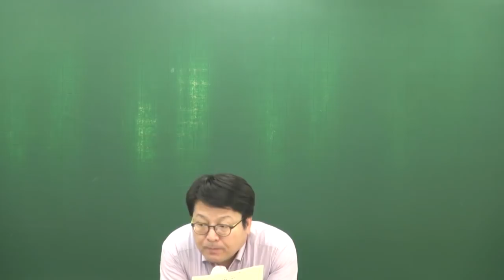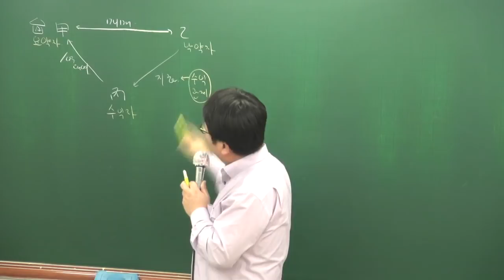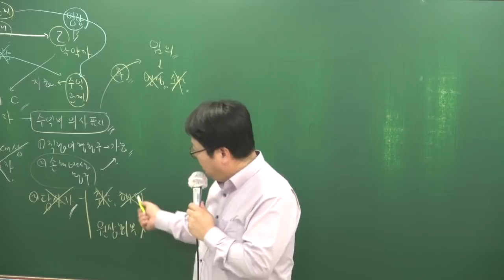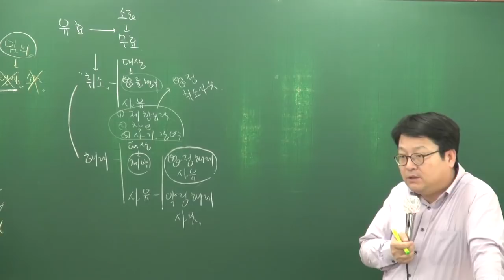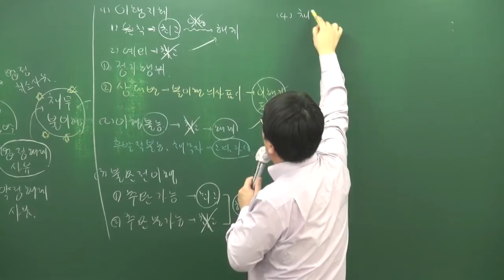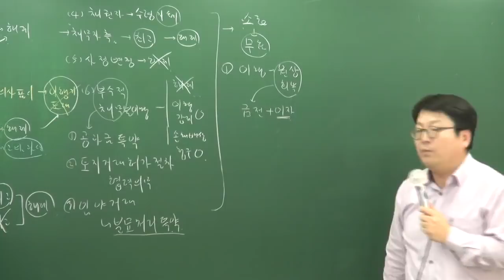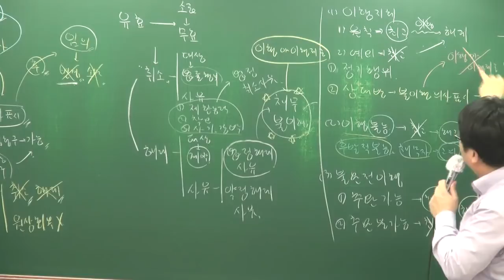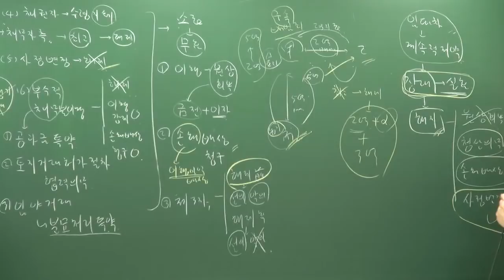[공전무] 2018년 민법및민사특별법 기본이론 2-33